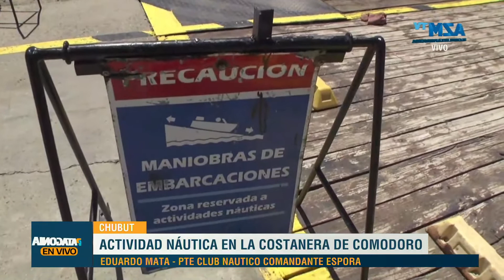Actividad náutica en la costanera de Comodoro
Eduardo mata, pte club náutico comandante espora